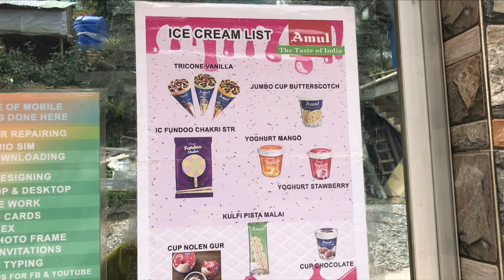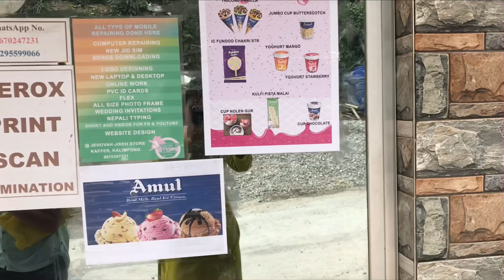Icecream ko plan flop vayo😂@COUPLE_VLOG_Kalimpong